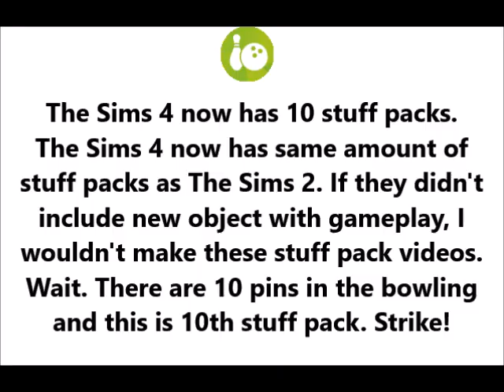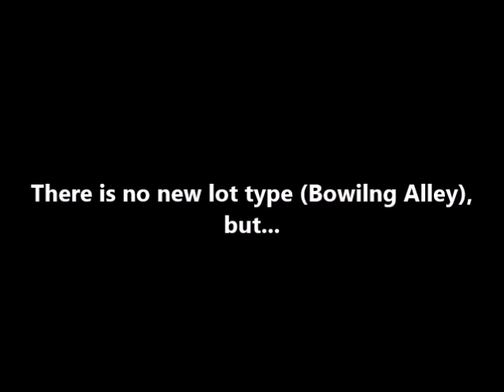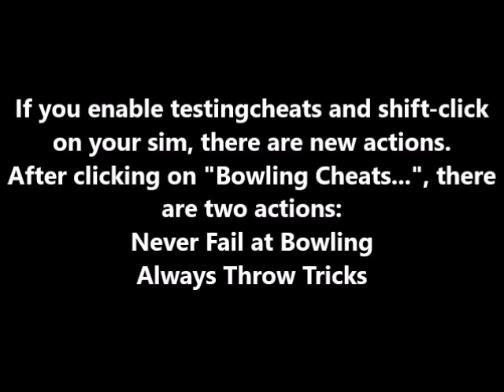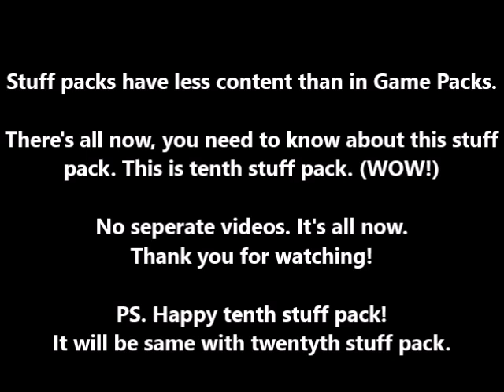The Sims 4 Text Tutorial: Bowling Night stuff pack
This stuff pack includes bowling lanes, new NPCs, new skill and new achievement. That's it...

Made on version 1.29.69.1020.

Timestamps:
Intro: 0:00
Bowling lane: 1:04
Bowling skill: 1:53
New stuff overview: 2:53